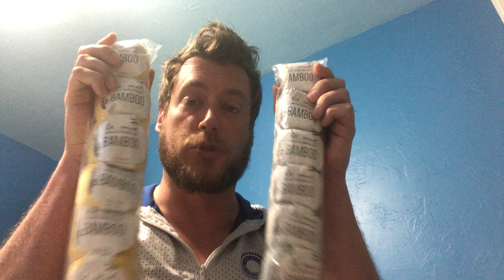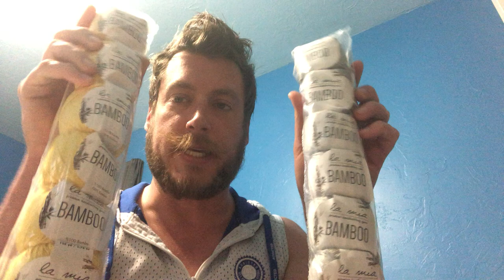My 200 Subscriber Yarn Giveaway!!!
Hobium did not supply the yarn, I did. Please watch video for rules and stipulations.

Vlogging about life, recovery, and yarn.